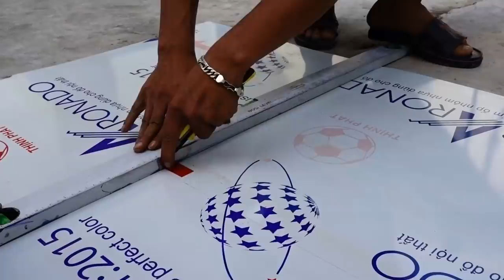18.10 How to Build Wood Fired Brick Pizza, barbecue, cake for your home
18.10 How to Build Wood Fired Brick Pizza, barbecue, cake for your home